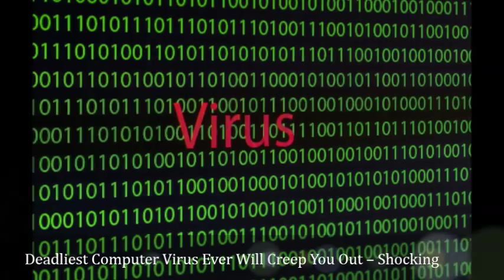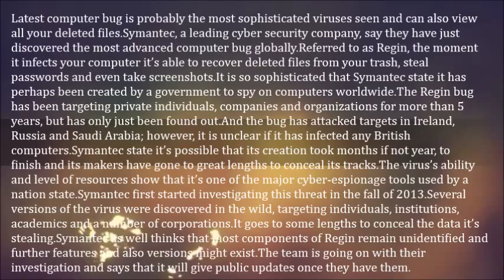Deadliest Computer Virus Ever Will Creep You Out – Shocking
Latest computer bug is probably the most sophisticated viruses seen and can also view all your deleted files.

Symantec, a leading cyber security company, say they have just discovered the most advanced computer bug globally.

Referred to as Regin, the moment it infects your computer it’s able to recover deleted files from your trash, steal passwords and even take screenshots.

It is so sophisticated that Symantec state it has perhaps been created by a government to spy on computers worldwide.

The Regin bug has been targeting private individuals, companies and organizations for more than 5 years, but has only just been found out.

And the bug has attacked targets in Ireland, Russia and Saudi Arabia; however, it is unclear if it has infected any British computers.

Symantec state it’s possible that its creation took months if not year, to finish and its makers have gone to great lengths to conceal its tracks.

The virus’s ability and level of resources show that it’s one of the major cyber-espionage tools used by a nation state.

Symantec first started investigating this threat in the fall of 2013.

Several versions of the virus were discovered in the wild, targeting individuals, institutions, academics and a number of corporations.

It goes to some lengths to conceal the data it’s stealing.

Symantec as well thinks that most components of Regin remain unidentified and further features and also versions might exist.

The team is going on with their investigation and says that it will give public updates once they have them.